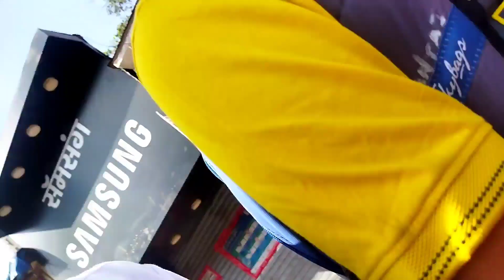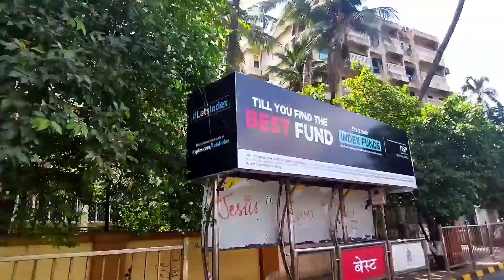It's Mumbai 💙/vlog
Hope you liked this vlog🤍pls share this vlog as much as you can🥰
Chalo milte hai next video meeinn!!!
Mumbai meri jaan ❤